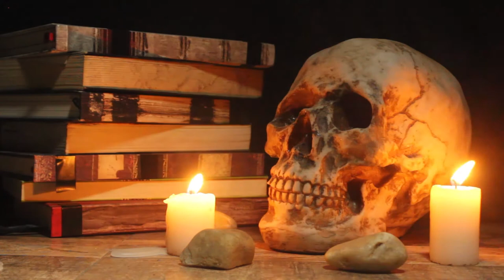Creepy Skull | Free Footage Without Copyright | Free Royalties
Free to use on all jobs.